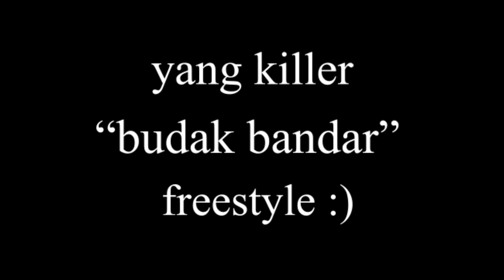Yang Killer - Budak Bandar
i aspire to be a retarded instagram rapper.